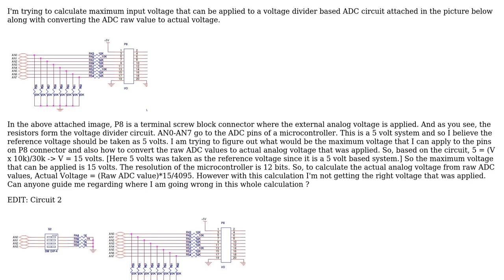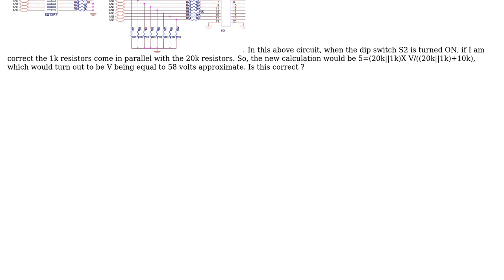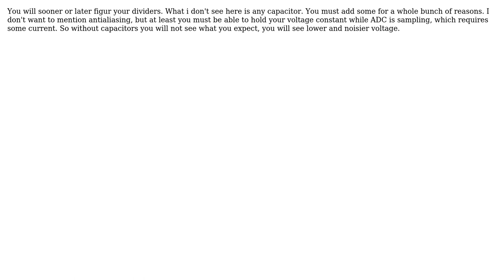Electronics: ADC voltage divider calculation (3 Solutions!!)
Electronics: ADC voltage divider calculation

With thanks & praise to God, and with thanks to the many people who have made this project possible! | Content (except music & images) licensed under CC BY-SA | Music | Images & others | With thanks to user SDsolar user Reinderien user Gregory Kornblum user bobdxcool and the Stack Exchange Network Trademarks are property of their respective owners. You are responsible for your own actions.